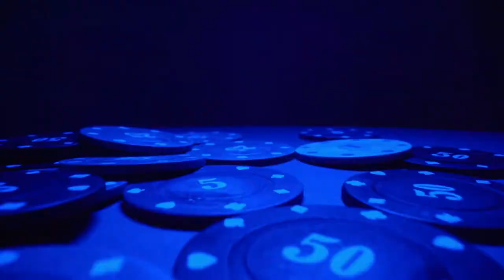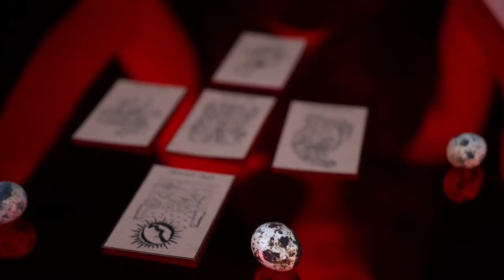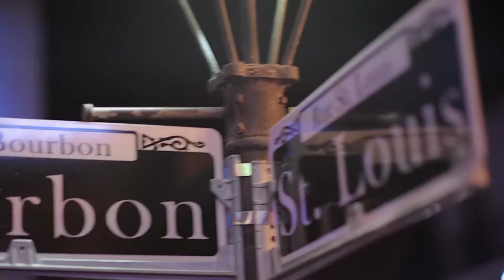Faster Pussycat - Nola (Unofficial Video)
I have nothing to do with Faster Pussycat other than being a fan.  I enjoy video editing and wanted to do something for the new song for practice.